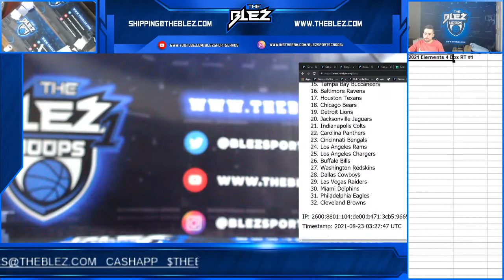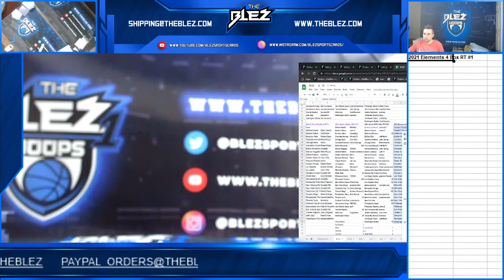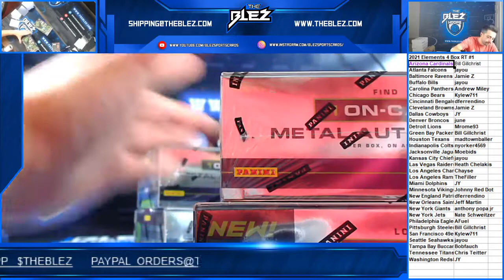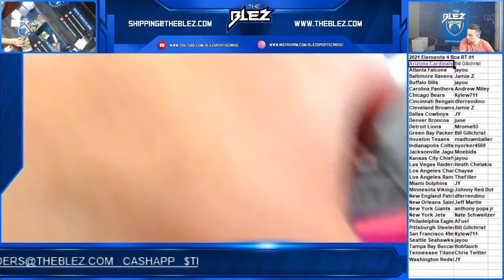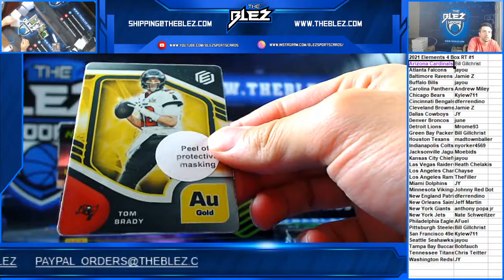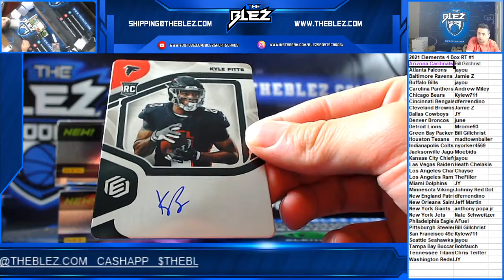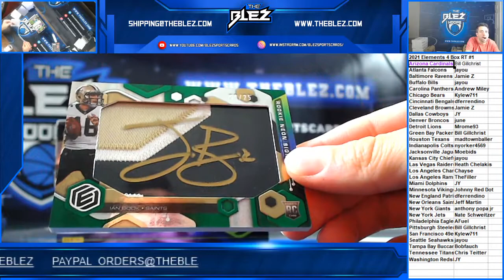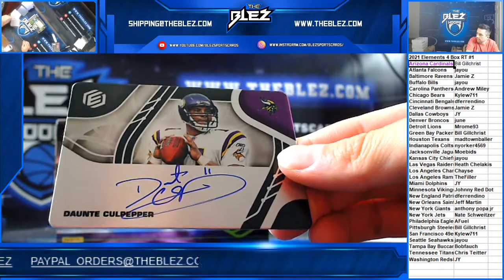2021 Panini Elements Football 4 Box RT #1